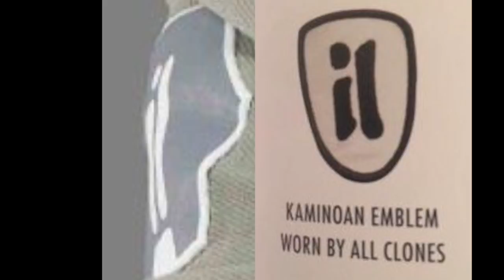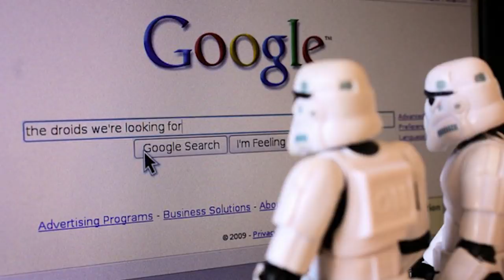Star Wars The Mandalorian Baby Yoda Scene - Jedi History Breakdown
Star Wars The Mandalorian Baby Yoda Scene. Jedi History, Star Wars Lore, The Mandalorian Episode 3 and Rise of Skywalker Baby Yoda Theory

Covering new Star Wars The Mandalorian Scene. Baby Yoda Scene, Force Powers and Abilities. Master Yoda's Race, History and Star Wars Lore. Star Wars Episode 1 Phantom Menace Easter Eggs. Star Wars Episode 9 Rise of Skywalker Trailer Emperor Palpatine Scene and Baby Yoda New Trilogy Theory.

George Lucas is famously secretive and protective of Yoda and his race's history. So we'll learn a lot more through The Mandalorian Episodes. I'll do more Bonus Star Wars Force History and Lore videos as we get more details on Baby Yoda!

The Mandalorian Episode 3 video will post Friday!